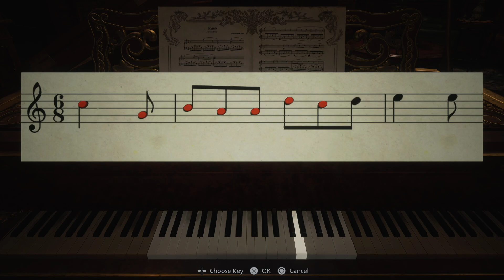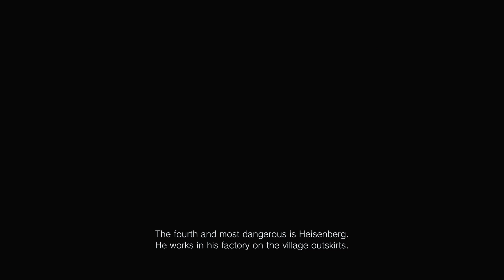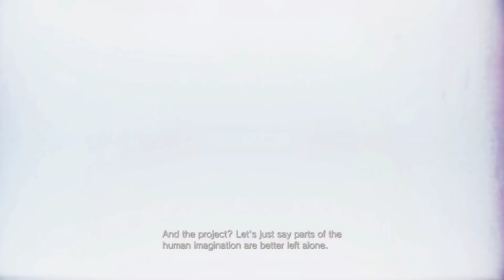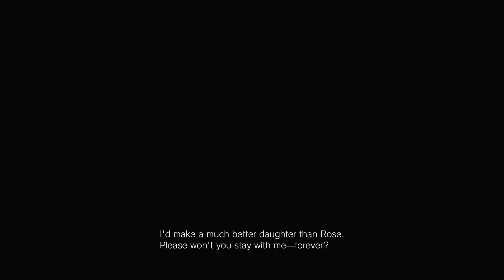Resident Evil Village / Castle Crashin' (Part 2)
In which we capture the castle, and then get trapped in a sinister ghost house, where our own ghosts come back to haunt us...as well as...that thing...